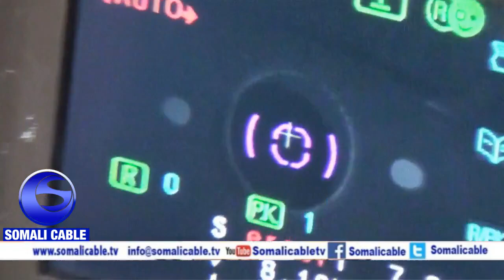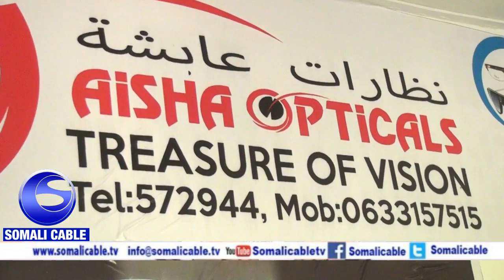Warka Shirkada Aisha Opticals Iyo Wasarada Hawlaha Guud Oo Furay Qalab Cusub Oo Lagu Eegayo